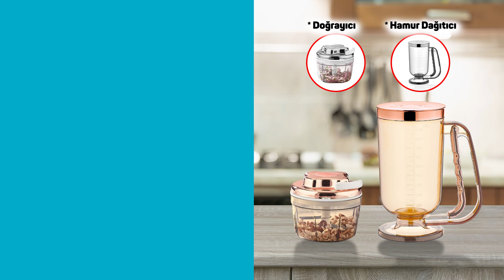Aldın Aldın! - 24 Eylül | Mutfak Gereçleri ( Doğrayıcı - Hamur Dağıtıcı